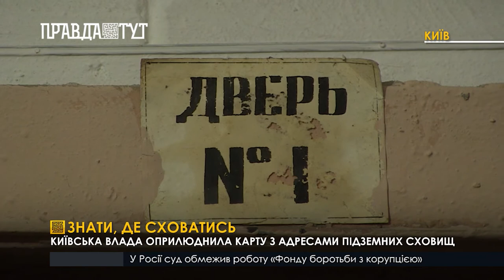Київська влада оприлюднила карту з адресами підземних сховищ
Нещодавно у департаменті муніципальної безпеки КМДА створили оновлену карту підземних укриттів. На ній відображено усі сховища, де населення може вберегти собі життя у разі надзвичайної ситуації. Нашим журналістам вдалось навідатись до сховища цивільного захисту, що створили ще 40 років тому.